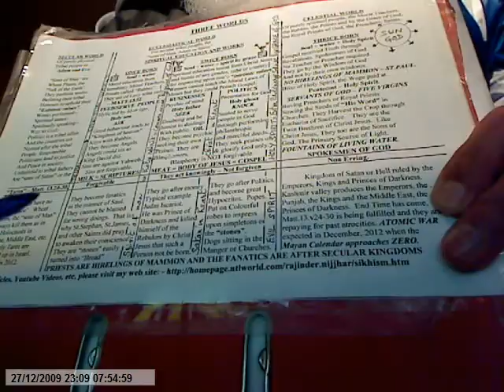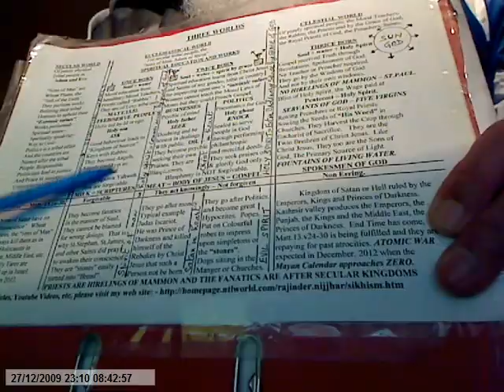Christ cleansed the hearts of millions but many crooks put on expensive robes to rob them-13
Christ Jesus cleansed the hearts of millions but many crooks put on expensive robes or frocks to rob them-13. Hi Brethren and Sisters in Christ Jesus, The poster that upset the Hireling Priests the most
Part of article relevant to these Videos. Jesus with His Blood that is His Word has set us FREE and we are no more slaves to Priests, Bishops, Pope, etc as they cannot give your account to God but you yourself have to give. So, you yourself have to know Gospel by asking questions, seeking His Word, Gospel, as a Labourer and Knocking to serve God as a Worker or Apostle and not to serve Mammon any more.  Also, common sense prevailing, when you work for God, then you should expect Payment from God in Gospel Treasures whilst if you work for Mammon as these Priests do in Churches, they get paid in Mammon, the local currency. God pays only if you work for Him without accepting any money in exchange as St.Paul worked as a Tent maker to support himself and He entertained guests as well. In fact, we are supposed to be the Labourers (Seekers) and Workers (Apostles) of God and not the blind Disciples as written in the Bible that has been corrupted by the Messianic Jews. Disciples are spiritually blind people who follow their Rabbis, Dog-Collared Priests, etc, the Blind Guides in letters as a blind drunk with the old wine of the letters.  That is why I go to such religious gatherings to share Gospel with people of spirit. Such people are rare and in Cluj, I was lucky to find a newly qualified young man who was interested in my views. He too stressed that you cannot accept Mammon when working for God and he asked me many questions and I answered them in spirit to my best ability. Here are the relevant verses:-Matthew 12:43-45 (New International Version)
43When an evil[a] spirit comes out of a man, the Rabbis who dominated the peoples life and Christ Jesus freed us of their Yokes, it goes through arid places seeking rest and does not find it. Such crook hypocrites being used to their habit, cannot be contented with their lots but would like to dominate simpletons. 44Then it says, 'I will return to the house I left.' When it arrives, it finds the house unoccupied, swept clean and put in order. That is how the Blood of Christ cleansed our House, the heart as most people in the West are of clean God-fearing hearts. Unoccupied means such people have not invited Christ into their hearts that sets them Free and make them Solitary by understanding His Word. 45Then it goes and takes with it seven other spirits, the seven Church Deacons who are more wicked than those Temple Rabbis who were somewhat responsible being of certain tribe that was given this job by Moses. A Cohen cannot be of any other tribe than a Levi, In India, there are more than one tribes involved in taking on the work of Brahmin. more wicked than itself, Such Church Deacons being not of any responsible tribe are more wicked than the people of Levi tribe. Then such a person whose heart has been cleansed with the Blood of Christ innocently submit himself to the yokes of Church Deacons, Dog-Collared Priests, Robed Bishops and what not and they go into his heart and live there or dominate his life making him a slave worse than those Temple Rabbis. And the final condition of that man is worse than the first. The first is when the one crook and greedy Rabbi dominated his heart and today, they have become slaves to Priests, Bishops, etc, which are worse than the Rabbis. So, people are no more Free but slaves worse than before. That is how it will be with this wicked generation. That is what you see in Churches where people do what their Deacons, Priests, Bishops, etc tell them to do. Whereas in Jesus, you have to give your own account to God and not those flashy robed Bishops and Priests, a milder form is the yoke of the Rabbis from which Christ Jesus has set us FREE. In Jesus, any one who enslaves a Brother in any name is an antichrist, the worse spirit than those of the Rabbis.Please Brethren, ask these Dog-collared Hirelings of Mammon if they have heard of St.Photina, the Samaritan Woman at well. Hardly any one would say that he has even though a Russian Bishop has written a Sermon on her, which I reproduce You can find the Sermon in Google by searching St.Photina, Russian, etc. Here is what I have found - My lectures and Services Free. No Copyrights.